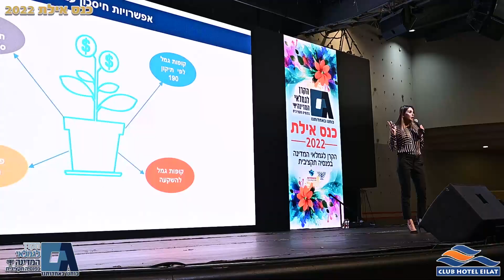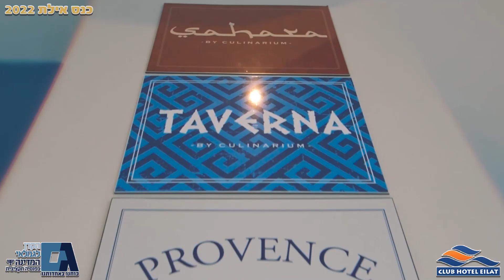עמותת גמלאי המדינה בפנסיה תקציבית-כנס אילת 2022